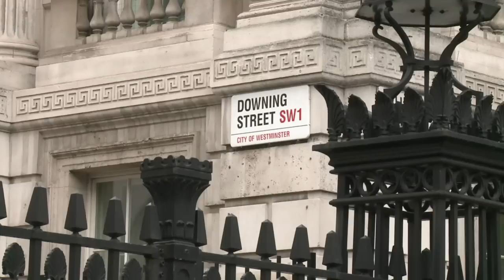AFP - Le JT, 2ème édition du mercredi 8 juillet. Durée: 01:43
AFP - Le JT, 2ème édition du mercredi 8 juillet. Durée: 01:43